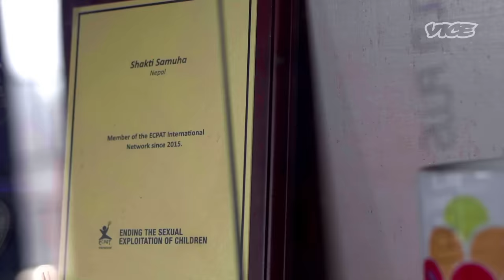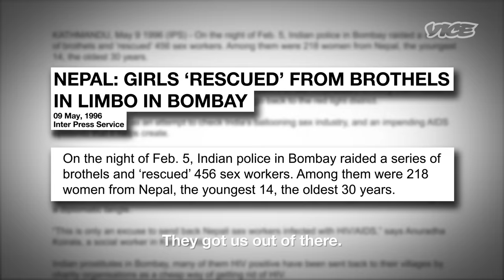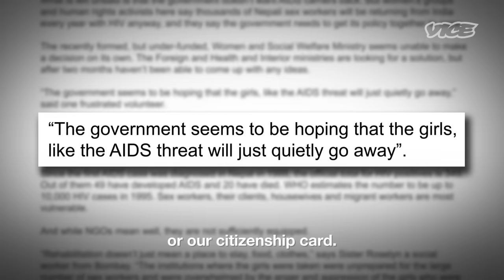Inside the Nepalese Human Trafficking Industry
Content Warning: Human Trafficking is the world’s second-largest criminal activity and it rakes in close to $32 billion dollars annually. And, in South Asia, Nepal, India, and Bangladesh top the list of countries where this vile trade is literally making a killing. In this documentary, our focus is on the Nepal-India border as we try to figure out why and how do close to 50 Nepalese women disappear from that border area every day.

Note: Ms. Nirmala Thapa at 15:19 minutes was credited incorrectly. She now goes by Nirmala Paudel**